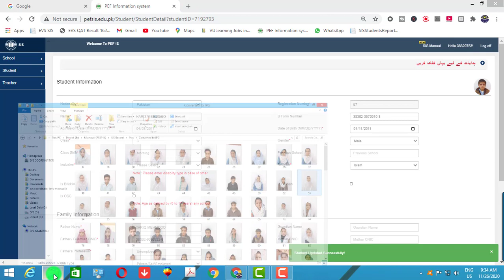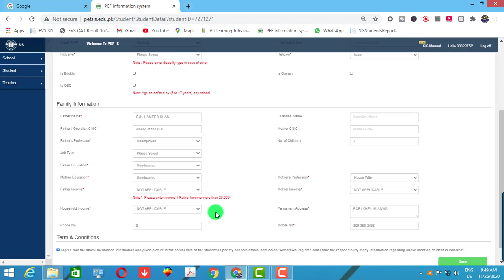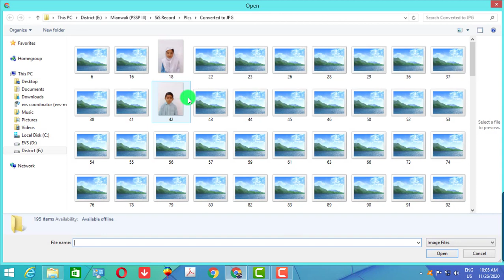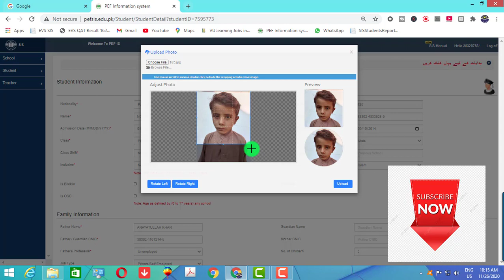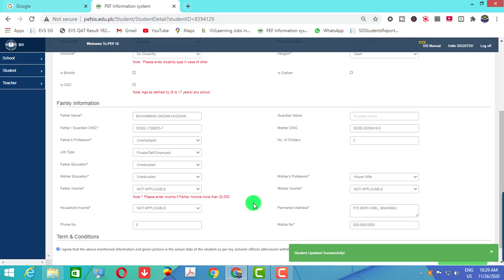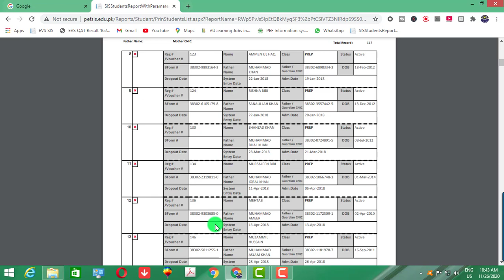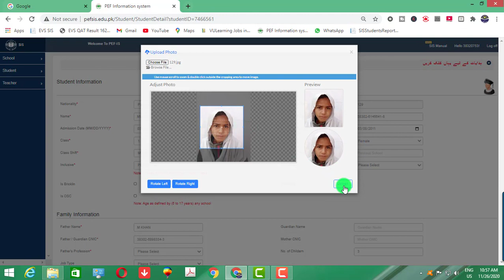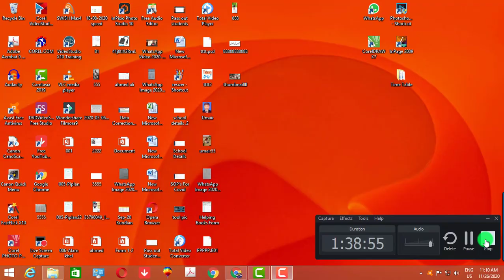How to work in office daily on PEF Site|| My Daily Routine in office